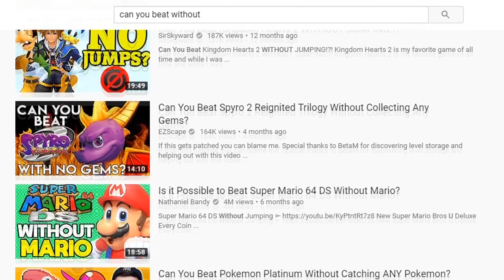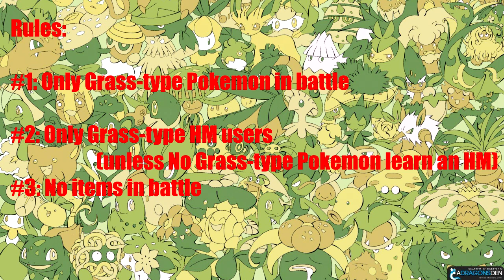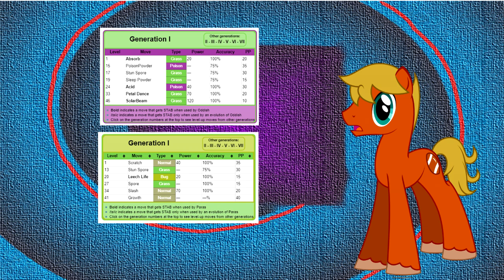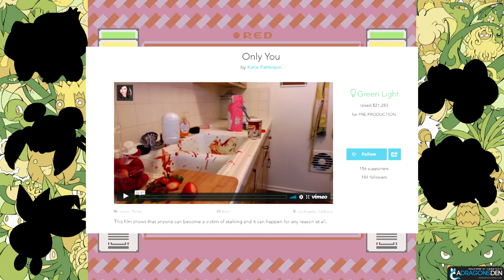How Easily Can You Beat Pokemon Red Using Only Grass-Type Pokemon